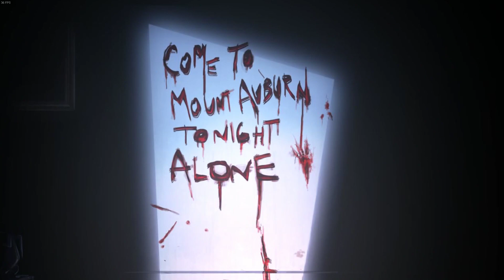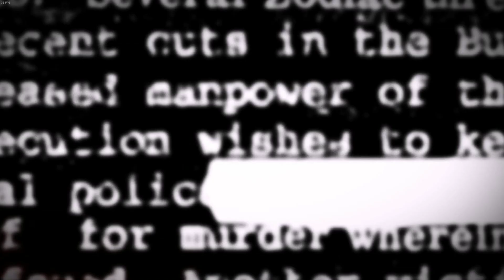Cognition An Erica Reed Thriller Part 16